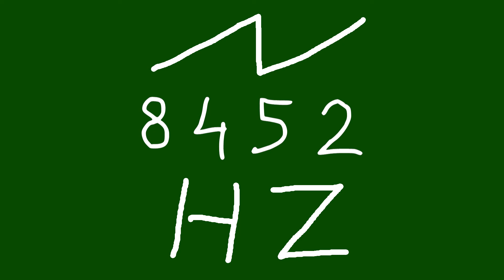8452 hz saw